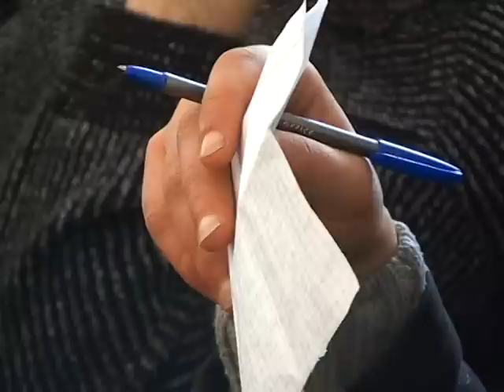ԼՀԿ-ի շուրջ ծավալված կրքերը չեն հանդարտվում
Լոռու մարզպետ Արթուր Նալբանդյանի նախաձեռնությամբ մարտի 6-ին  Լոռու մարզպետարանում  հանդիպեցին  Ախթալայի Լեռնահարստացման կոմբինատի մի քանի  աշխատողներ եւ կոմբինատի ղեկավարները: